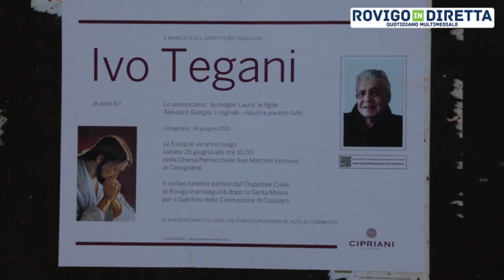Una folla per l'addio a Ivo Tegani